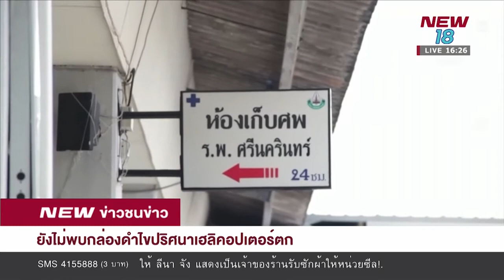ยังไม่พบกล่องดำไขปปริศนาเฮลิคิปเตอร์ตก | 19 ก.ค. 61 | NEW18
ผู้อำนวยการท่าอากาศยานขอนแก่น เผยยังไม่พบกล่องดำเฮลิคอปเตอร์เอกชนตก เร่งหาสาเหตุการเกิดอุบัติเหตุ ขณะที่ญาติผู้เสียชีวิตทยอยเดินทางมาติดต่อรับศพกลับไปบำเพ็ญกุศล